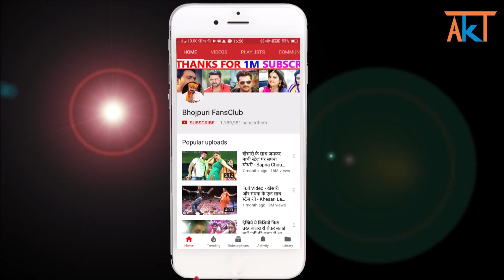देखिये Video किस तरह फिल्म Crack Fighter फिल्म का शूटिंग हो रहा है | Pawan Singh New Film Shooting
Credit & Thanks : - Pawan Singh.